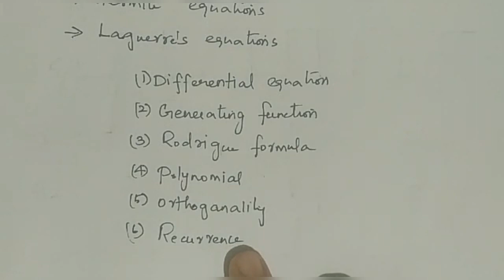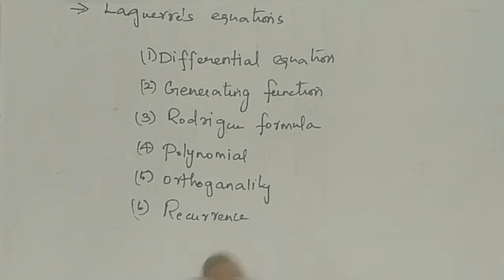PG TRB PHYSICS - 1st Week Schedule - 4th day study plan